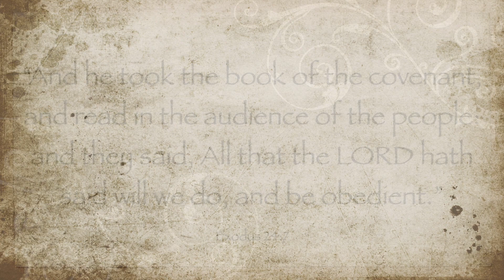Obedient to the Word of God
Calvary Baptist Church West Alexandria, OH Pastor Dave Spears Wednesday Bible sTudy 10-4-23